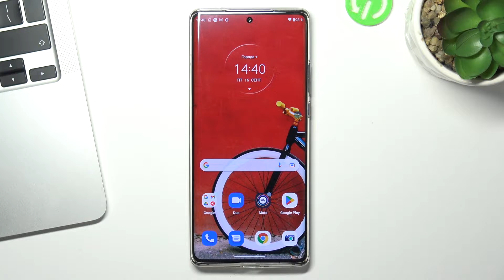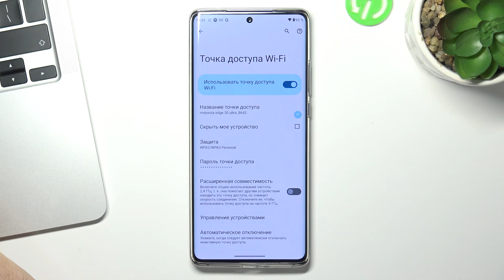Как раздать интернет с Motorola Edge 20 Ultra / Мобильная точка доступа на Motorola Edge 20 Ultra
Чтобы узнать больше информации об Motorola Edge 20 Ultra переходите на наш сайт: hardreset.info/ru

Доброго времени суток, пользователи Motorola Edge 20 Ultra. Если вам нужно раздать интернет с вашего Motorola Edge 20 Ultra, тогда вам нужно активировать режим модема. Если вы не знаете как это сделать на вашем Motorola Edge 20 Ultra, тогда это видео для вас. В нём мы покажем как правильно настроить и активировать мобильный хотспот на Motorola Edge 20 Ultra. Для чего нужен режим модема на Motorola Edge 20 Ultra также на видео.

Как включить режим модема на Motorola Edge 20 Ultra? Для чего нужен хотспот на Motorola Edge 20 Ultra? Где можна найти hotspot на Motorola Edge 20 Ultra? Как активировать мобильный хотспот на Motorola Edge 20 Ultra?